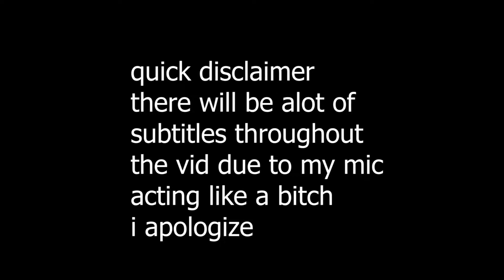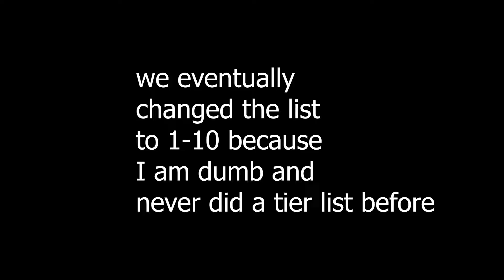we ranked chicken sandwiches...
So we all decided to get chicken sandwiches and rank them, but we suck at ranking anything
Chick-fil-a, Popeyes, Burger King, Wendys, McDonalds, and KFC

don't take any of these jokes seriously, if you don't like them don't watch, simple as that :/

see more, follow if you want to be with me on streams, and have a wonderful day.
okay bye :D